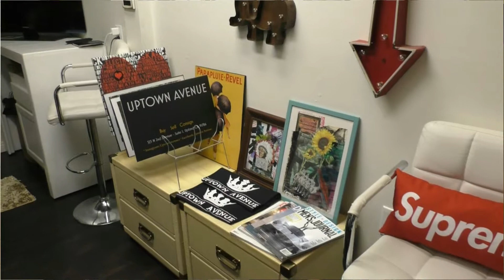What's UPland visits with Uptown Avenue